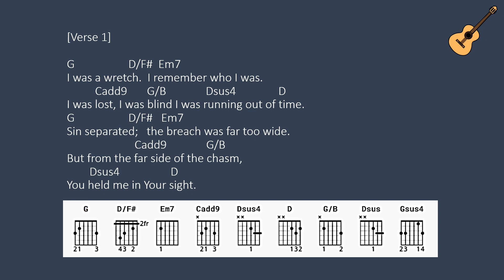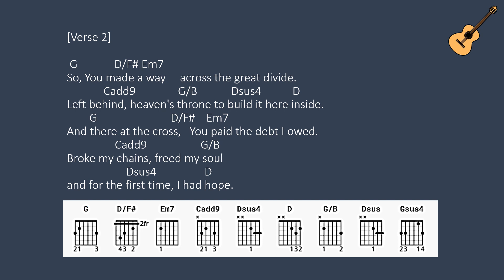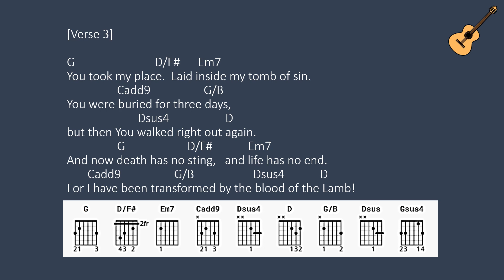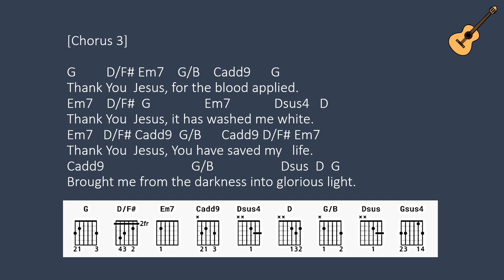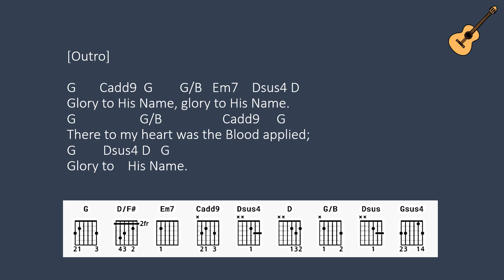Thank You Jesus For The Blood by Charity Gayle / Lyrics and Chords / Capo 3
Thank You Jesus For The Blood
Artist: Charity Gayle